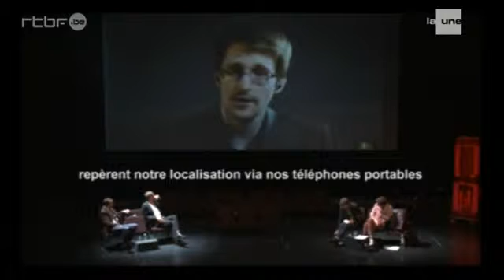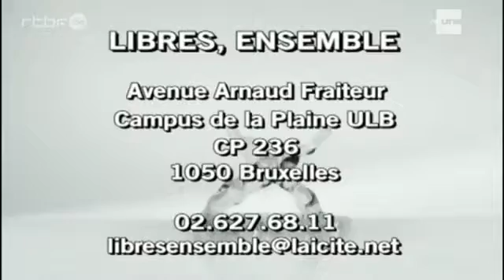Festival des libertés